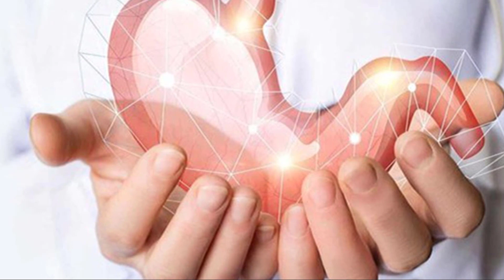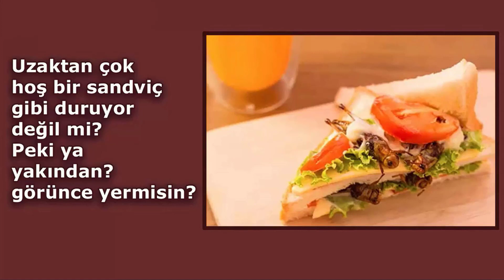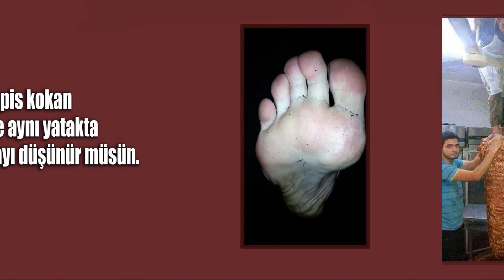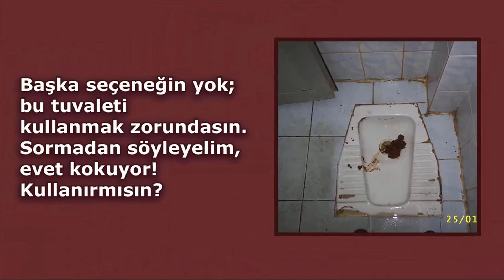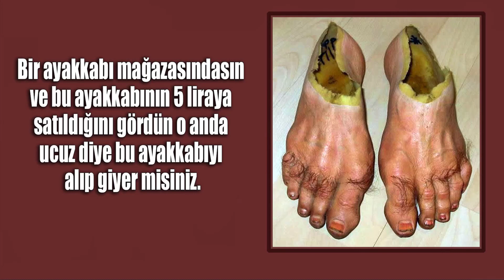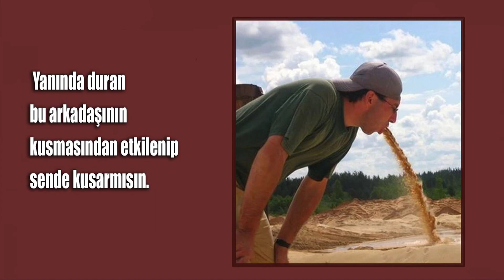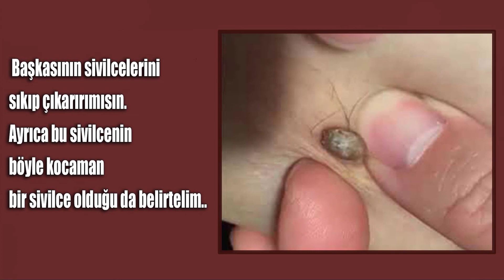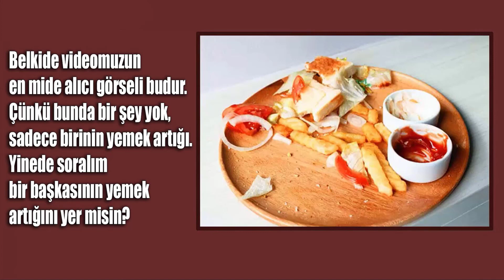Bu Videoyu Kusmadan Bitiren Olmadı - Bakalım Sen Bitirebilecek Misin?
Bu gün sizler için Herkesin başına gelebilen sinir bozucu bir test hazırlayalım dedik. Videodaki görseller için şimdiden sizi uyarıyoruz.
Ayrıca belirtelim Bu test herkese göre değil! Midene ve iradene güvenmiyorsanız izlemeyin. Eğer mideniz hassassa bu videoyu izlemeye hiç başlamayın. Ama yok dayanamayacağım dediğin yerde de çıkmak da serbest.  Ne kadar midesizsin? Pek sanmıyoruz ama bakalım bu videonun sonunu görebilecek misiniz?
Yani Bu Videoyu Kusmadan Bitirmek Neredeyse İmkânsız!
Ayrıca Bu videomuz eğlence amaçlı yapılmıştır.
kusmak,iğrenç,test, Bu Videoyu Kusmadan Bitirmek İmkânsız,midesiz,
sivilce sıkmak,isümüklü çocuk,kulaktan çıkacak iğrenç şey,pis,Koltuk Altı Kılları,pislik,Koltuk altı terlemiş,Çürük yumurta,bozuk,dışkı,iğrenç şey,